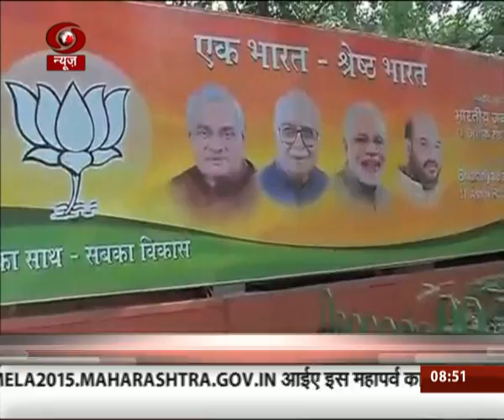Outlook for the day